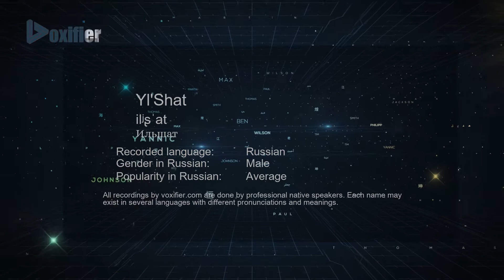How to Pronounce Yl'Shat (Ильшат) in Russian - Voxifier.com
This is the Russian pronunciation, gender, and phonetics recording of the name Yl'Shat (Ильшат). The same name may exist in other languages with different pronunciations. Check the meaning of name along with other possible pronunciations or similar names for free Voxifier uses the help of expert linguists to simplify pronunciations by replacing some special sounds with sounds more commonly available across all languages.